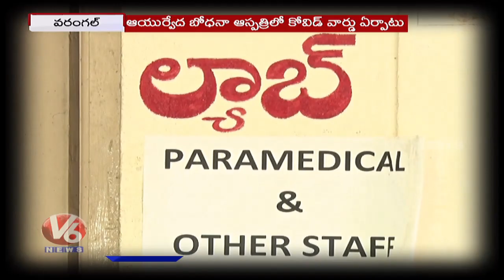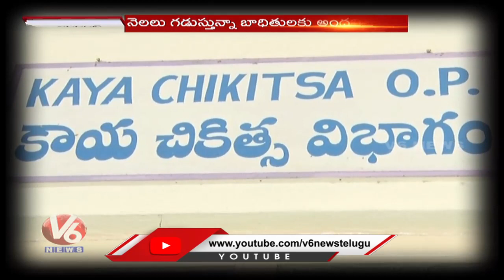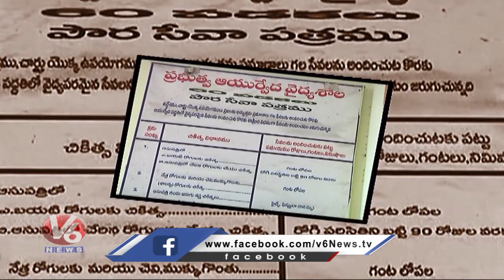నిరుపయోగంగా మారిన వరంగల్ ఆయుర్వేద బోధనా హాస్పిటల్ | V6 News